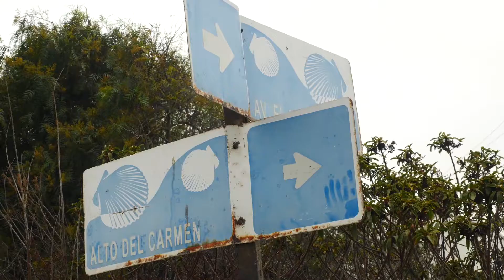CHILI - Bahia Iglesia ou l'ombre d'elle même by Dépasser les bornes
Découvrez l'incroyable aventure du duo "Dépasser les bornes" autour du monde pendant 1 an.
Tournage : avec boîtier Lumix GH5 et GoPro Hero7
Continent : Amérique du Sud
Escale : Nord Chili
Voyage : Road trip de 4500km à bord d'un micro bolide, depuis la capitale Santiago jusqu'au désert d'Atacama.
Etape : Bahia Iglesia, la populaire station balnéaire au sable blanc et à l'eau turquoise est est un spot incontournable. Pourtant en plein mois d'Octobre le village est complètement vide. Cela aurait-il un lien avec le taux de minerais toxiques qui rendent son sable plus blanc que blanc.. ?